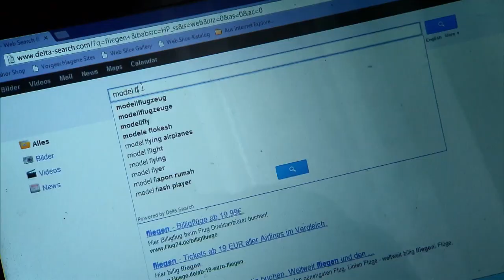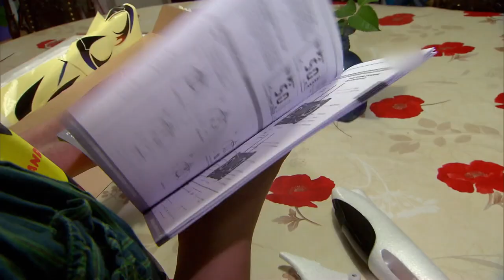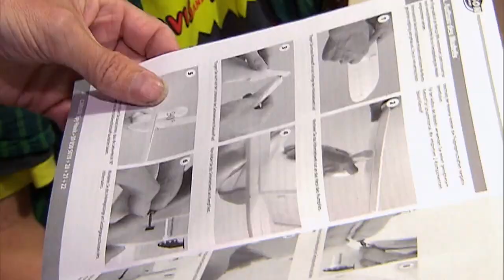Hoch hinaus! | Die Hohlbeins – Eine total fantastische Familie | Family Stories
Bestseller-Autor Wolfgang Hohlbein möchte fliegen lernen – schließlich plant er einen Vampirroman und die Blutsauger schweben bekanntlich auch als Fledermäuse durch die Nacht. Um sich an das Thema heranzutasten, kauft Wolfgang zunächst einen Modellflieger, den er gemeinsam mit Enkel Marvin (14) abheben lassen möchte. Doch zunächst verdonnert Ehefrau Heike ihren Ehemann dazu, den Koi-Karpfen-Teich von Algen zu befreien – ein schwieriges Unterfangen.